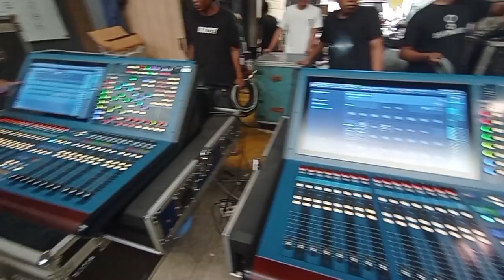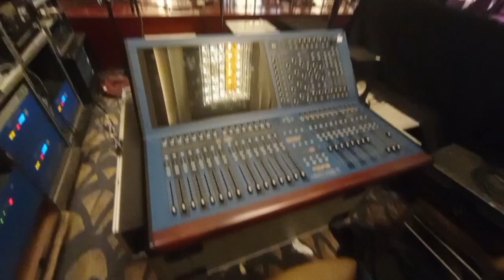WEDDING RASA KONSER || WEDDING MEWAH || Main PA ala Konser